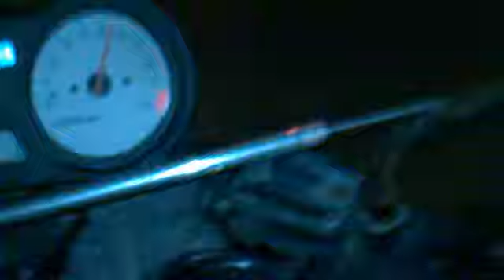Lobinho do gral